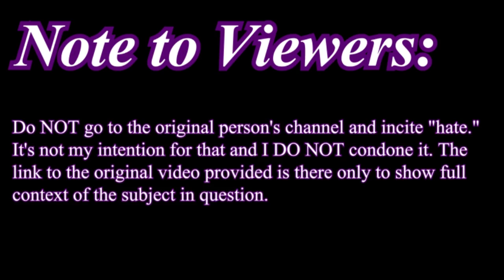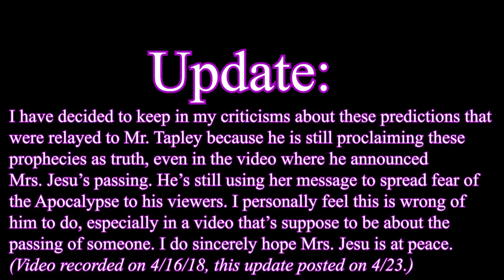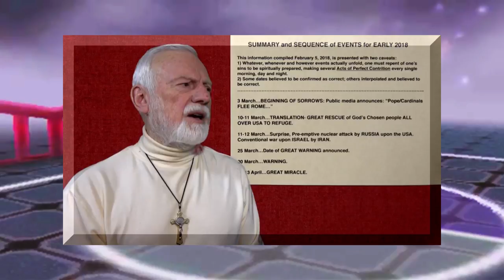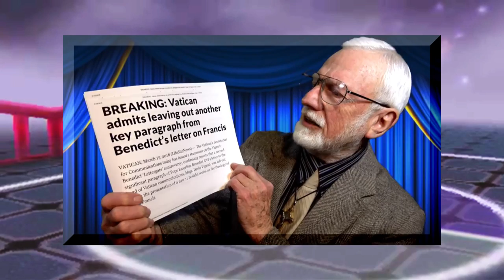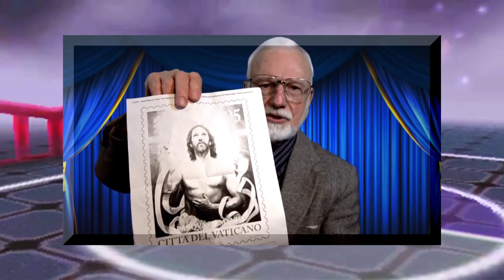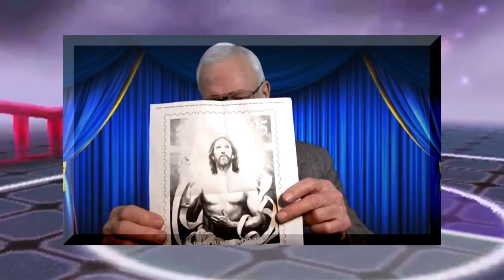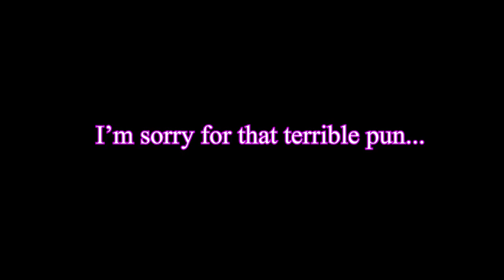The End Times are Nigh?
Can you really be a prophet or "co-prophet" when you get things wrong, though?

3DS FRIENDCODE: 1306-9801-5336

POKEMON SHOWDOWN NAME: LizardWhisperer

There is no malicious intent on the subject or those who are in similar situations. This video may include jokes, but I try not to offend (and let's be real; they aren't that funny to begin with). These possible "jokes" are not at the subject's expense and is NOT a personal attack.

This video contains my opinion, and while I bring up evidence to support such, I acknowledge that my opinion differs from others and I respect that. The opinions may seem "negative" to some people, but that is NOT the original intent; the original intent is simply to give my personal opinion and research backing it up. Recordings are made to abide within the law of the country of creator's origin (United States).

NOTE TO VIEWERS:

Do not go to the original person's channel and incite "hate." It's not my intention for that and I do NOT condone it. The link to the original video provided only to show full context of subject in question.

MY SOURCES:
King James Bible

Artist: Kevin Fly
Song: My way